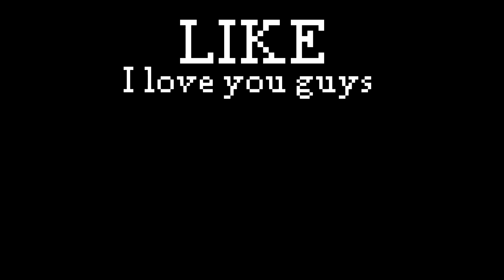how boys and girls organize their chests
boys vs girls in minecraft...